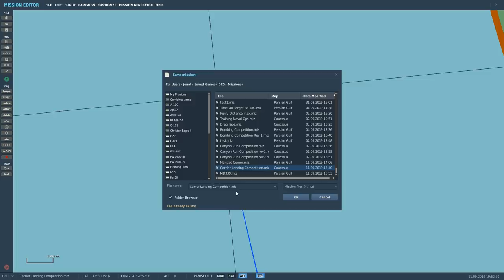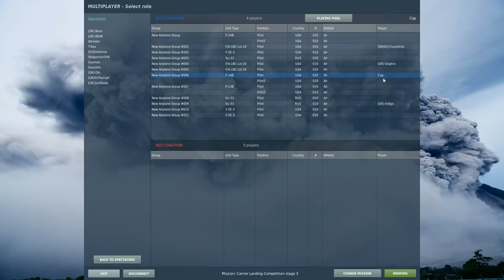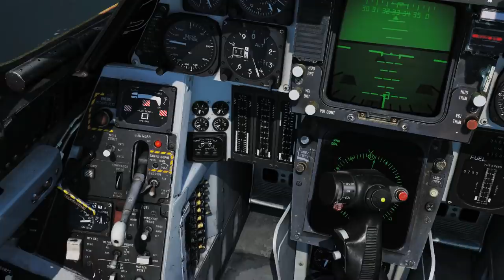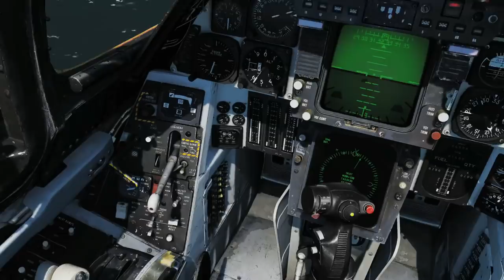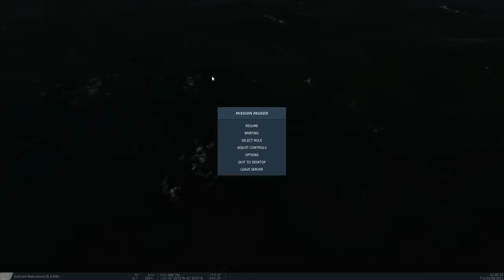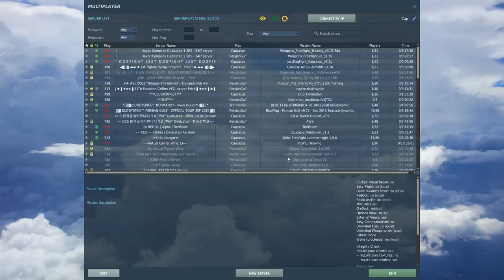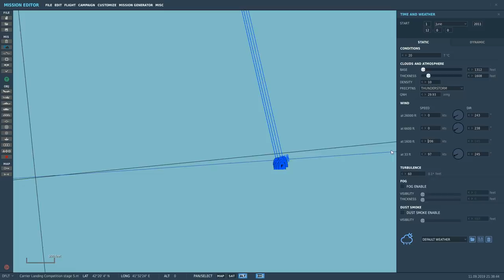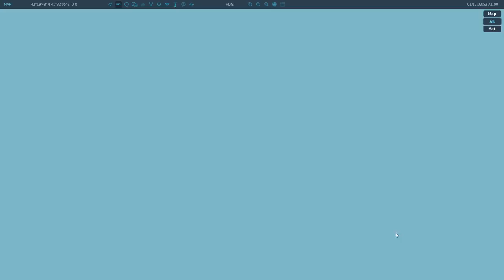EXTREME Carrier Landing Skill Competition - Oct 2019 | DCS WORLD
0:00 Intro
0:39 Rules
3:26 Round 1
24:49 Round 2
41:57 Round 3
1:04:19 Round 4
1:29:08 Round 5
1:41:58 Round 6
1:51:47 Sudden Death